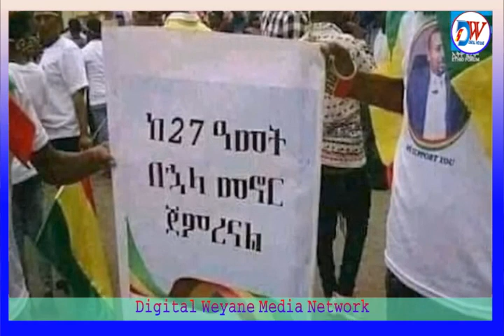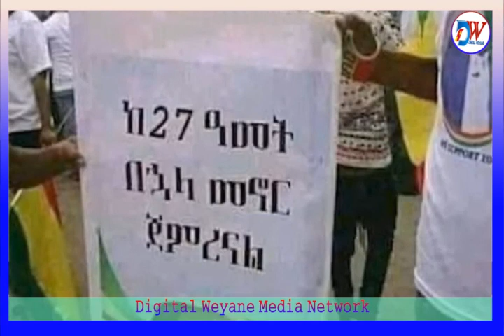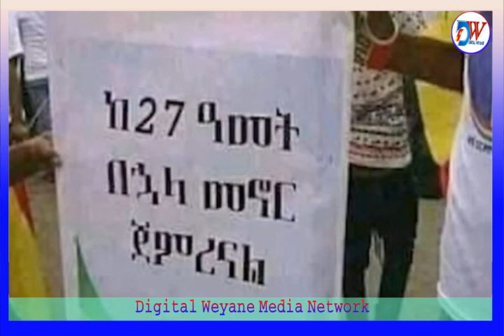በተጋሩ ጥላቻ አንድ ሆና በተጋሩ ጥላቻ እየፈረሰች ያለች ሃገር